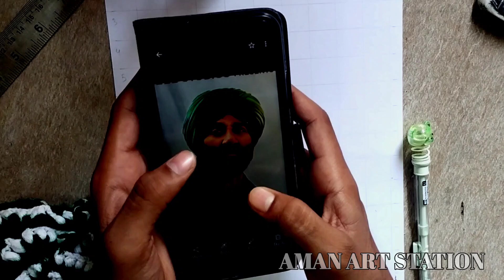GADAR 2😎 PAINTING 🎨🖌️ || PART 1 👀 || step by step 🪜 OUTLINE 🙏gadar2